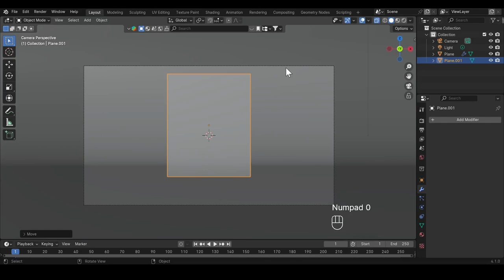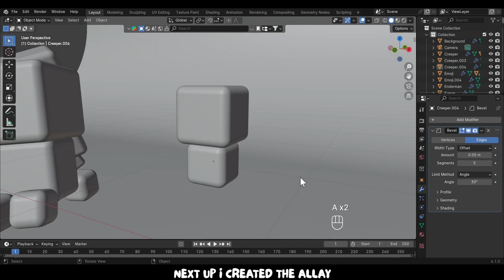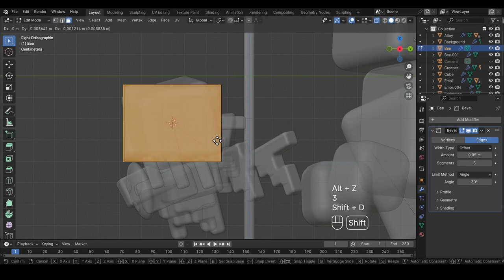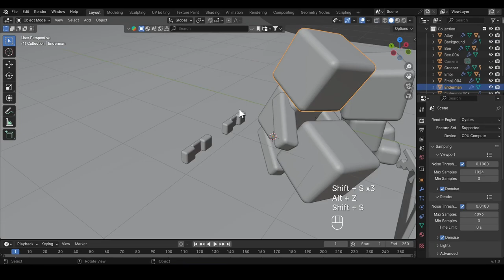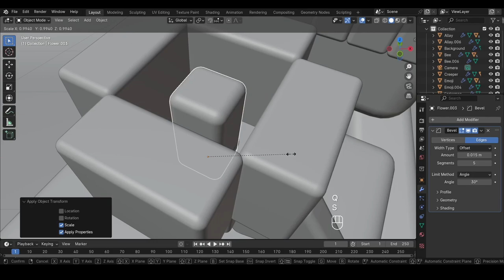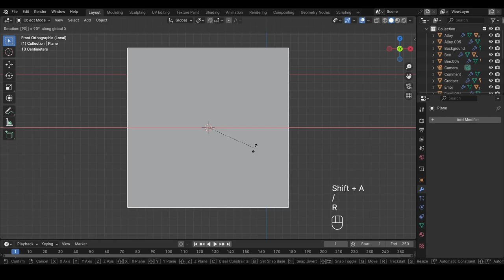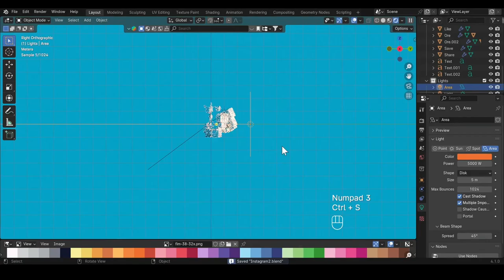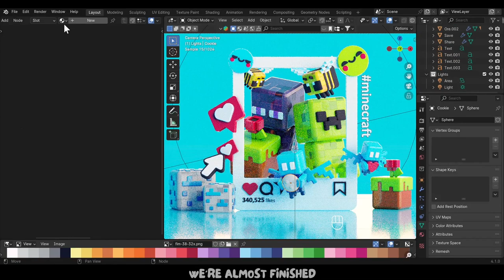Minecraft 3D Illustration - Blender Tutorial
Minecraft 3D Illustration process video on modeling, shading and lighting. I hope you like it.

Watch: AT/youtube